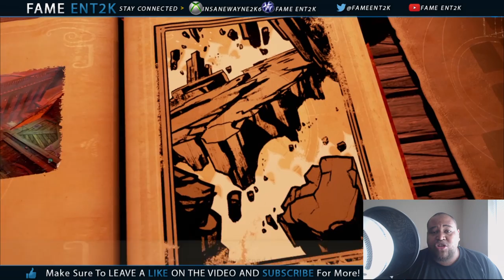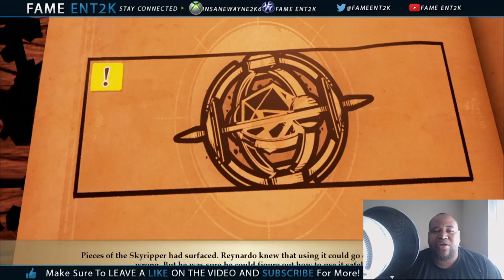Why Is Microsoft / Xbox So Quiet in 2017? | Big Xbox News On The Horizon?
For all Things Gaming